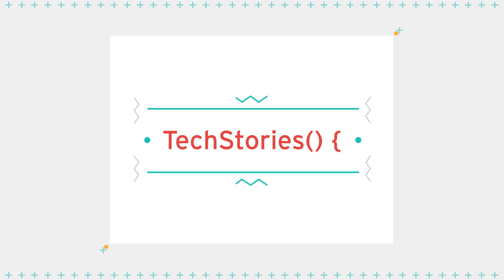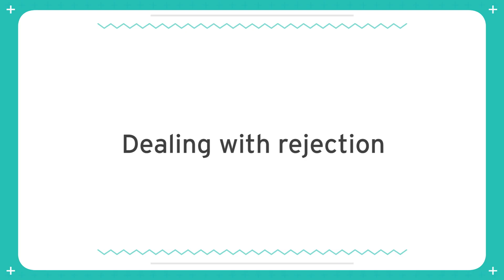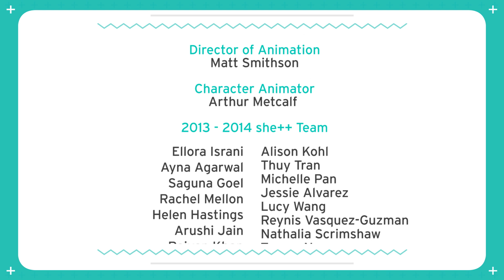she++ TechStories() { Brina Lee, Instagram }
"You can't build products that we're all going to use build by just men. You can look at engineering in so many different ways, and I can impact Instagram with a girly touch."

Last year, Brina Lee joined Instagram as their first female engineer. But her journey to where she is now was not without challenges. When the marketing position she secured after college offered her an opportunity to learn web development, Brina fell in love and decided to go back to school to study Computer Science. Yet despite the skills she had gained, she struggled to prove to companies that she deserved a chance to hack on their products. Still, she was able to persevere through these setbacks, drawing inspiration and support from the women she met at the Grace Hopper Celebration for Women in Computing. Now, as a female pioneer on Instagram's Android team, she actively works to bring more women into the field, and serves as an inspiration for the next generation of women technologists.

Learn more about Grace Hopper, the early century computer scientist who built the first compiler

And learn about how to attend the celebration in her name